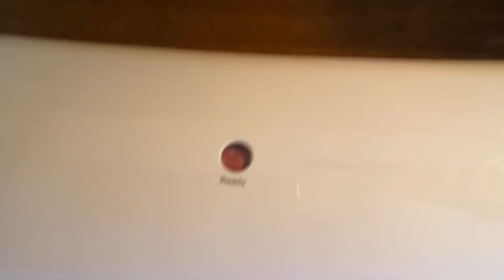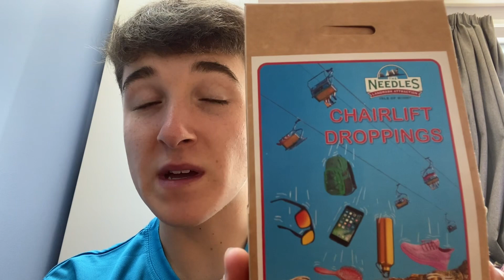24 hours to go until we fly to the World Scout Jamboree. (edited on the bus to Heathrow!)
good bye home
hello broughton
send of bbq camp